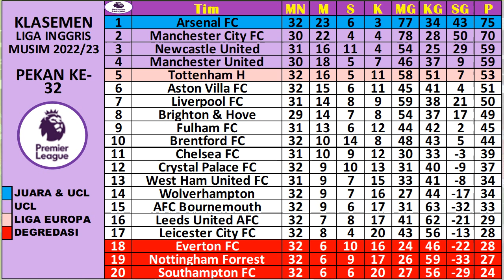Jadwal Liga Inggris Malam Ini ~ LEEDS VS LEICESTER, CHELSEA FC VS BRENTFORD, MAN CITY VS ARSENAL.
LIGA INGGRIS : Klasemen | Top Skor | Top Assist | Top Clean Sheet | Jadwal Berikutnya.

klasemen premire english,
hasil pertandingan,

HASIL DAN JADWAL ENGLISH PREMIRE LEAGUE INGGRIS EPL, PEKAN 2022/2023 (LIVE VIDEO & SCTV)
WOLVERHAMPTON VS CRYSTAL PALACE
ASTON VILLA VS FULHAM UNITED
LEEDS UNITED VS LEICESTER CITY
NOTTINGHAM FORREST VS BRIGHTON AND HOVE
CHELSEA FC VS BRENTFORD
WEST HAM UNITED VS LIVERPOOL FC
MANCHESTER CITY VS ARSENAL
SOUTHAMPTON VS AFC BOURNEMOUTH
EVERTON VS NEWCASTLE
TOTTENHAM HOTSPURS VS MANCHESTER UNITED

TOP ASSIST LIGA INGGRIS
CLEAN SHEET LIGA INGGRIS

Hasil liga Inggris SCTV,
hasil  & klasemen terbaru liga Inggris,
hasil & klasemen liga Inggris,
hasil terbaru liga Inggris,
hasil il lengkap liga Inggris, trending,
hasil pekan liga Inggris 2023,
hasil  siaran langsung liga Inggris live SCTV,
hasil SCTV liga Inggris,
hasil siaran langsung liga Inggris malam ini live SCTV,
hasil Liverpool tadi malam, hasil bola tadi malam,
hasil liga Inggris pekan,
jadwal siaran langsung West Ham United,
jadwal siaran langsung SCTV Manchester United vs,
EPL tadi malam, premier league tadi malam,
liga premier Inggris tadi malam,
liga Inggris SCTV Manchester United,